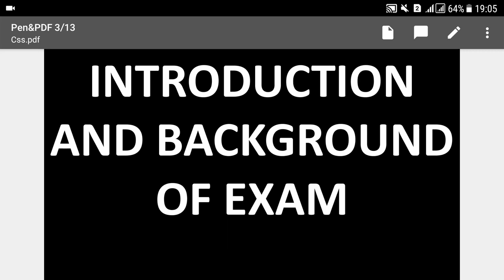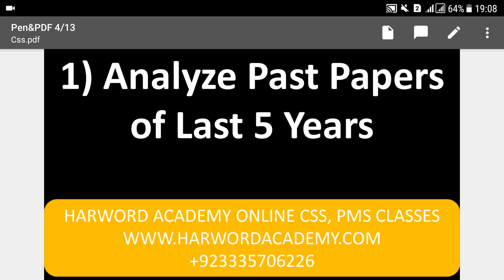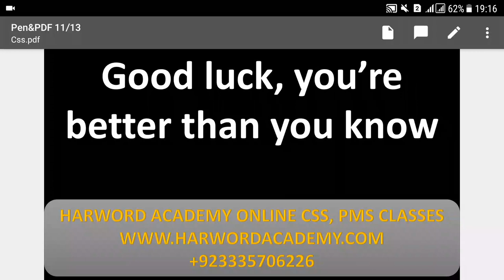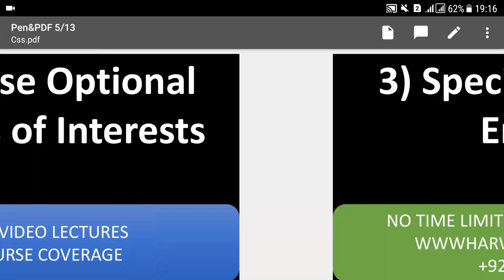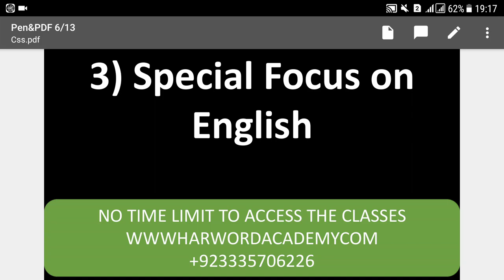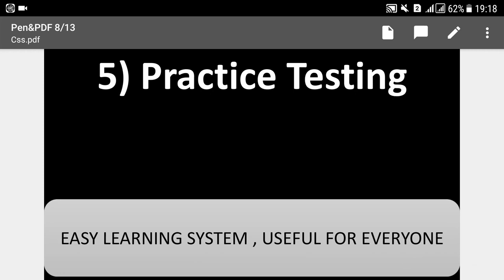7 Steps for CSS Success (A complete Success Guide for those who are serious to achieve milestone)